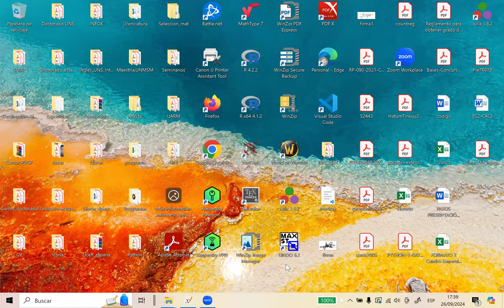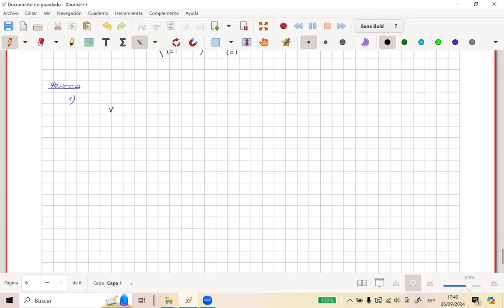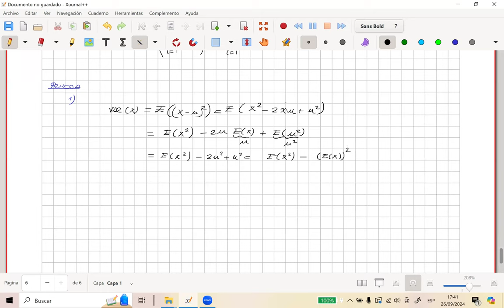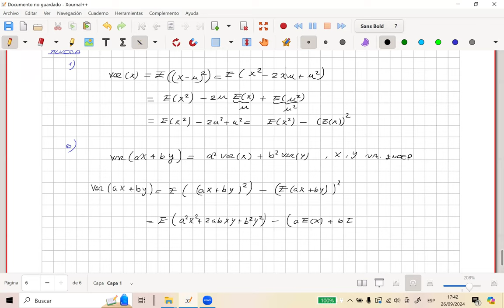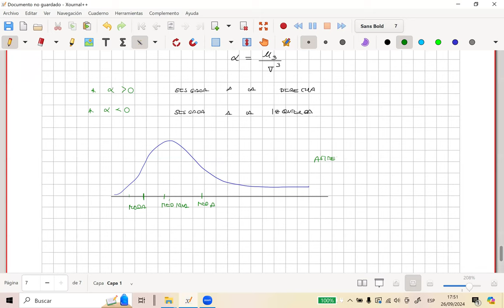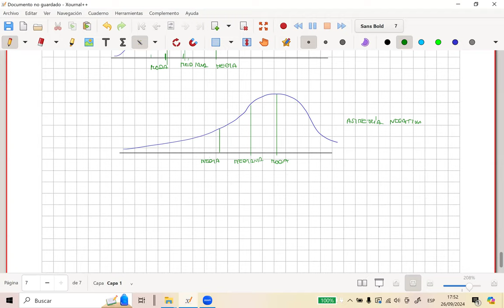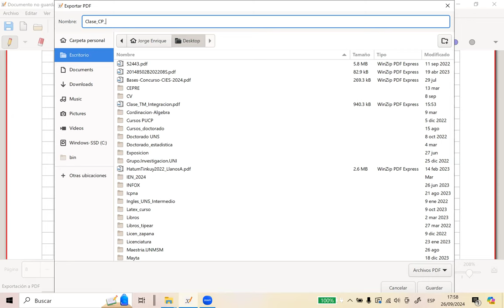Cálculo de Probabilidades-Esperanza y Varianza